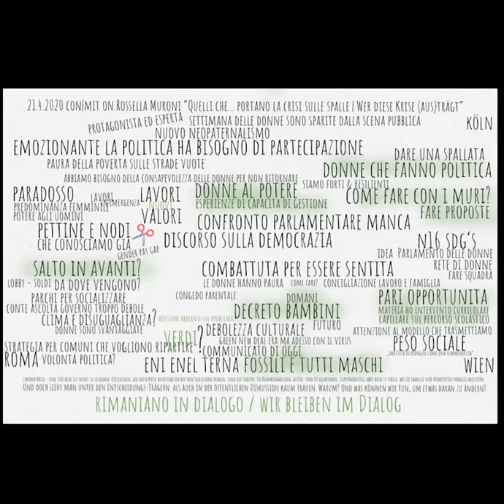Green meeting point con|mit Rossella Muroni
Katharina Erlacher spiega il raccolto del Green meeting point Quelli che... portano la crisi sulle spalle - Wer diese Krise (aus)trägt.